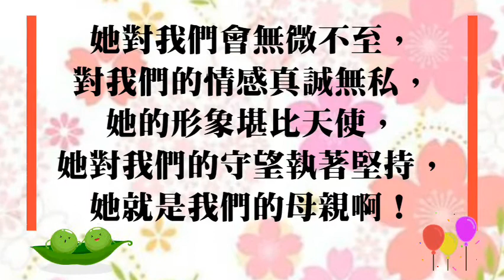|2021|向天下所有的媽媽、準媽媽們致敬|母親節快樂！❤️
母親節到了，給媽媽打個電話，祝她節日快樂；送媽媽一朵康乃馨，讓她感到幸福；

如大家喜歡我的文章